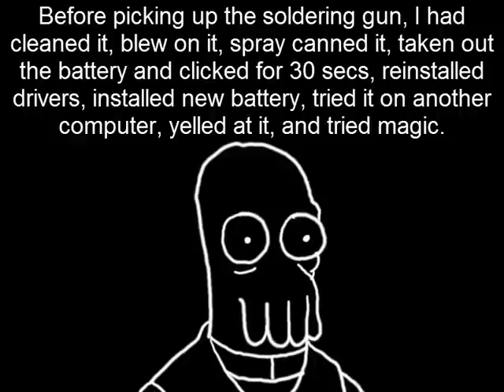Logitech Mouse Trackman M570 Trackball Repair - Left Click Problem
Infamous left / right / middle button click problem for logitech M570.  I know for some people, M570 works fine. But those of us with one from the unlucky batch, M570 has been giving us unwanted headaches.

anyway, hope this video helps :)

Switch part numbers:

Left/Right buttons: Omron D2F-01F (Japanese made).  not to be confused with Chinese made D2FG-F-7N. The parts are different.  Japanese omron's leaf spring is made of different material and is a 2 piece leaf spring.  Chinese omrons and m570's switches are one piece leaf spring.

Middle button: Omron BF3-1000 (tactile switch 6x6x4.3mm)